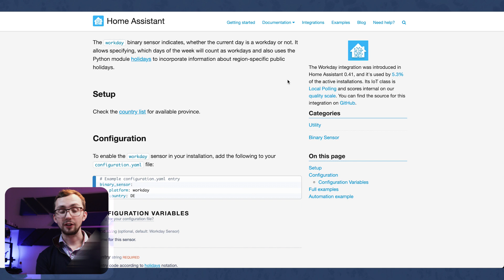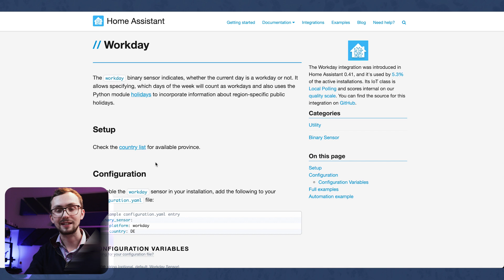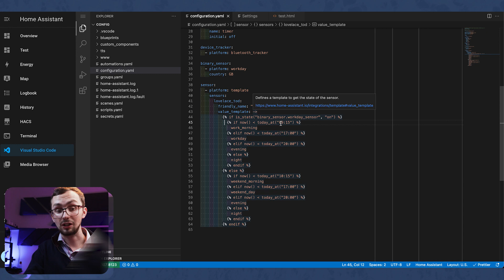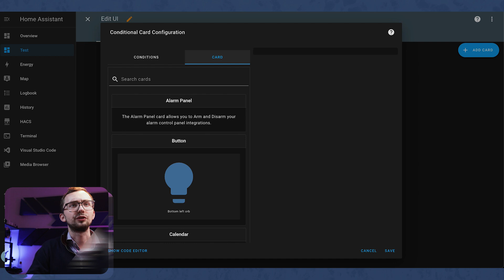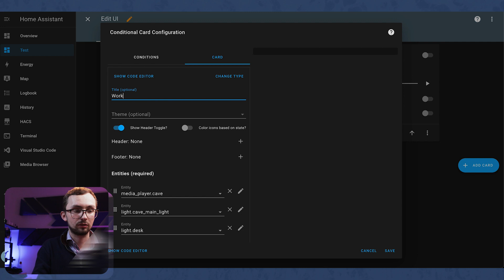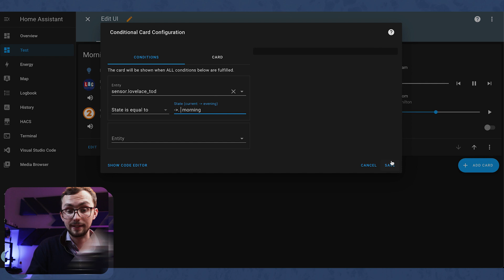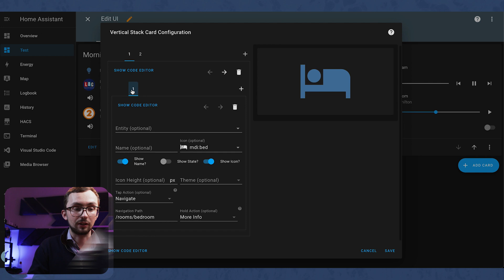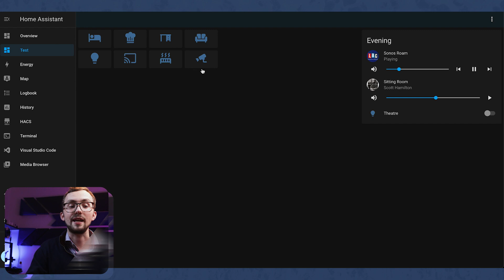LOVELACE Dashboard - WHAT you want, WHEN you want it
Creating a new dashboard which gives you what you want, when you want it. It makes use of the workday sensor, a template sensor, and a lot of conditional cards.

Intro: 0:00
Sensors: 0:44
Lovelace: 4:32
Walkthrough: 9:40

▼ My HA setup

Raspberry Pi 3B+
64GB San-Disk

▼ Amazon Products

Amazon Music Unlimited
Amazon Business

▼ Camera Gear

Canon M50
Manfrotto Element Tripod
Boya Mic
64GB San-Disk

▼ DJI Products